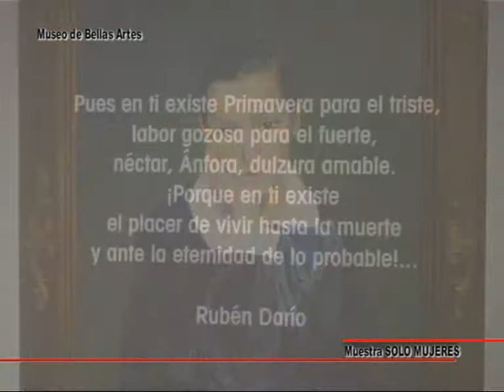Muestra Solo Mujeres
Se lleva a cabo en el Museo de Bellas Artes . . . .